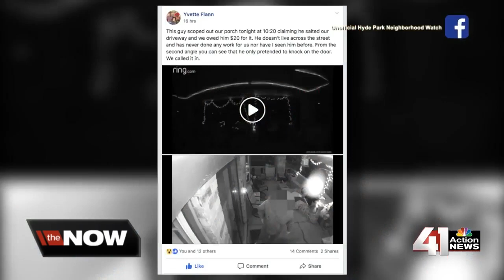Scammers getting warmed up in the midst of cold weather